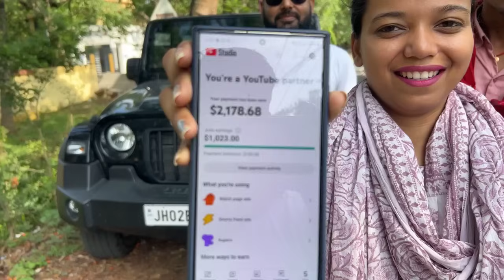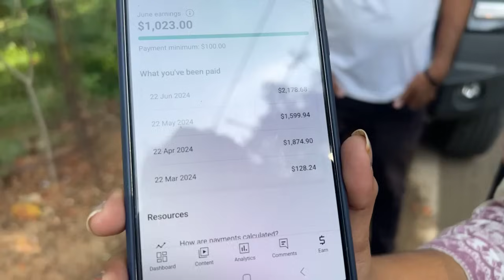R Rajesh Vlogs के हेल्पर रोहित के मदद से एक ट्रक ड्राइवर यूट्यूब से कमा रहा लाखों